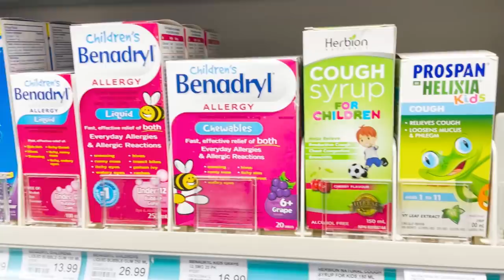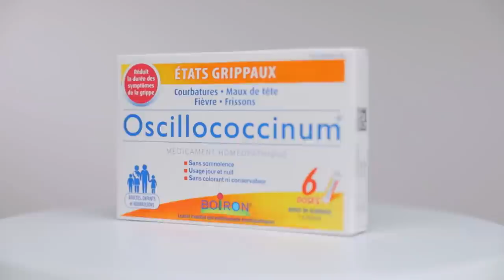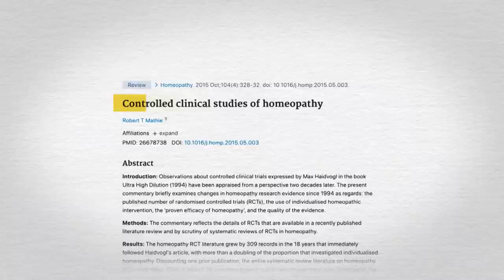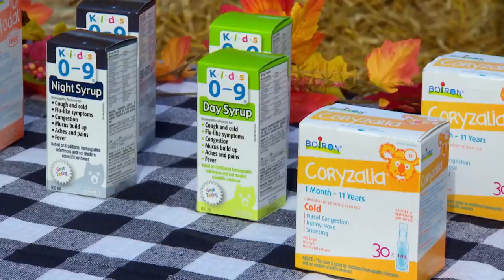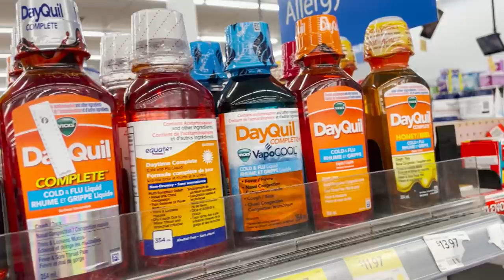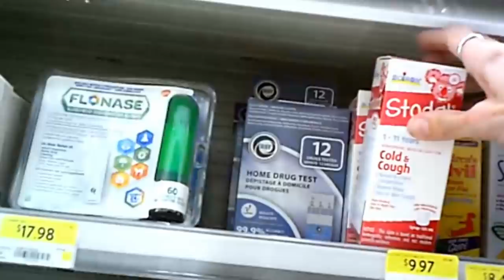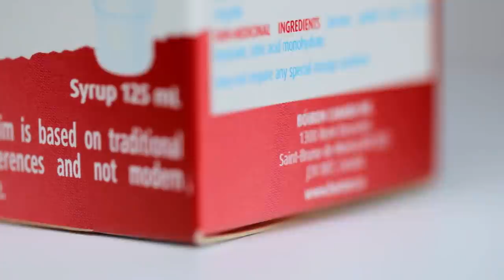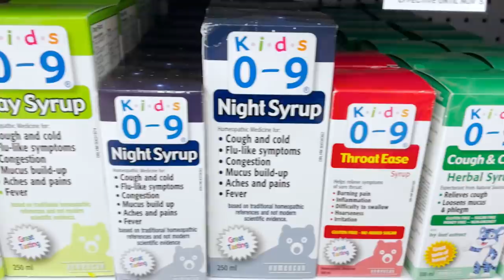How not to fight a cold/flu: Hidden camera inside pharmacies (Marketplace)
We found some pharmacists working in Canada’s top drugstores recommending homeopathic products. Some of them didn't know the difference between these  remedies and other natural products, and that could put you at risk.